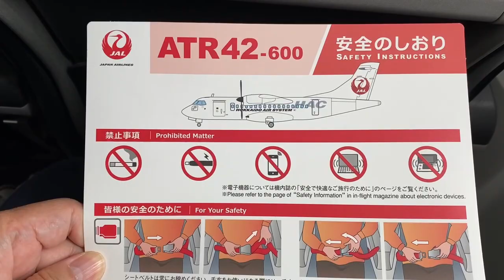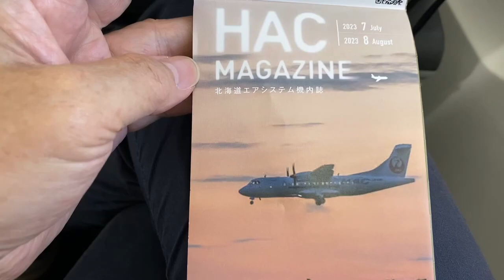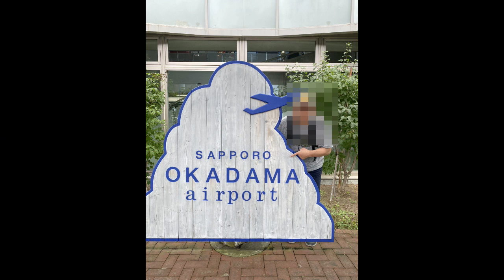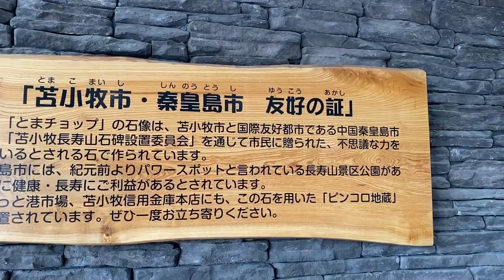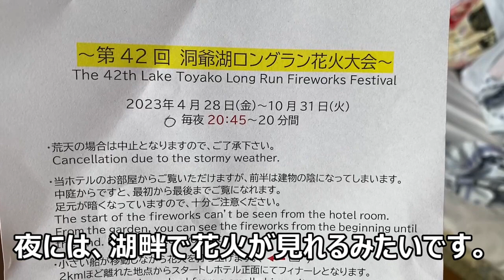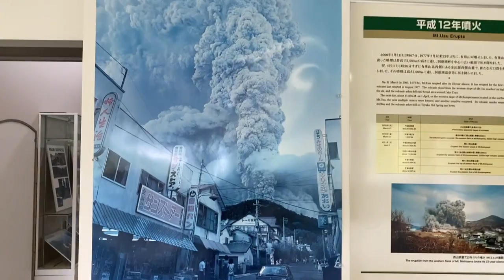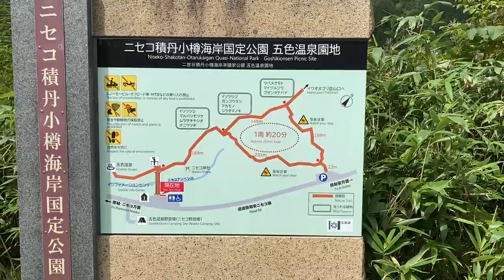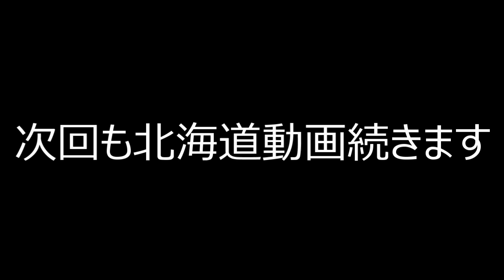【北海道旅行】洞爺湖他の旅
2023年８月
網走から札幌に移動し、その後洞爺湖に行きました。
途中に昭和新山みたり、ニセコに行ったり。
宿泊は洞爺サンパレス リゾート&スパです。
良かったら、覗いてみて下さい。